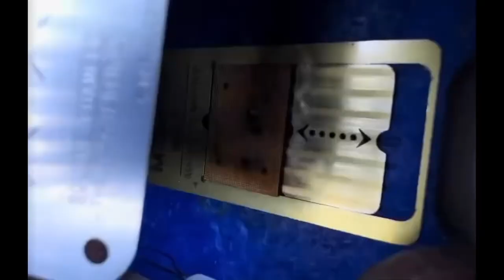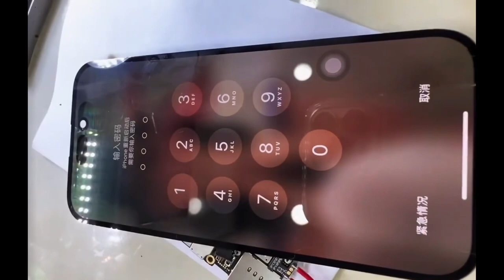iPhone 14 Pro Max Storage Expansion |128GB To 512GB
iPhone 14 Pro Programmed To Reject Repair
- Teardown and Repair Assessment

iPhone 14 Pro Upgrade Storage | 128GB To 1TB.
Immersive Upgrade Storage, I hope you can enjoy it too.
If you also want to give your iPhone 14 Pro Upgrade storage,you can follow my video and I wish you can complete it smoothly.
iphone 14 pro max vs samsung s23 ultra cpu,
iphone 14 pro max processor vs samsung s23 ultra,
iphone 14 pro 3dmark,
iphone 14 pro max thermal